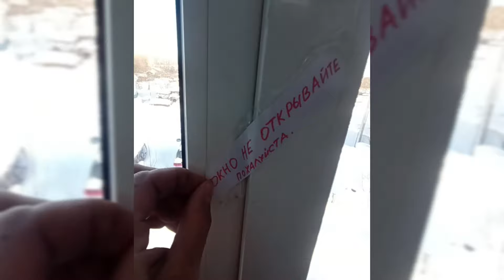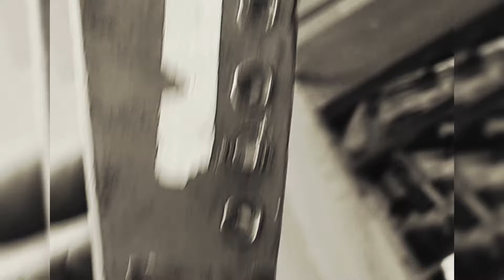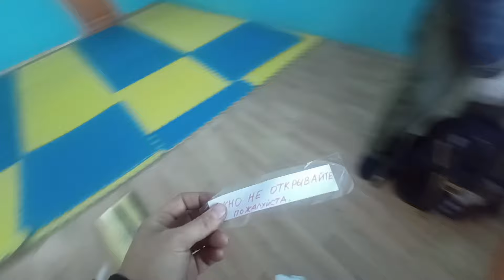Что если не регулировать ПВХ окна? Фурнитура Мако не выдержала избыточной нагрузки и она сломалась.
К чему приводит отказ от регулярного обслуживания и регулировки ПВХ окон? Фурнитура Мако не выдержала избыточной нагрузки и она сломалась.

00:05
Проблемы с окном в детском саду
Автор видео рассказывает о проблемах с окном в детском саду, которое не закрывается из-за сломанной фурнитуры.
Решают заменить фурнитуру и уплотнитель, а также отрегулировать окно.
07:08
Замена фурнитуры и уплотнителя
Автор и его коллега меняют фурнитуру и уплотнитель на окне, используя специальные инструменты.
Обсуждают причины поломки окна и необходимость регулировки.
19:02
Завершение работы и благодарность
После замены фурнитуры и уплотнителя, окно закрывается без проблем.
Автор благодарит сотрудников детского сада за сотрудничество и обещает прислать им новые рюкзаки и ежедневники.
Завершают работу и отправляются домой.